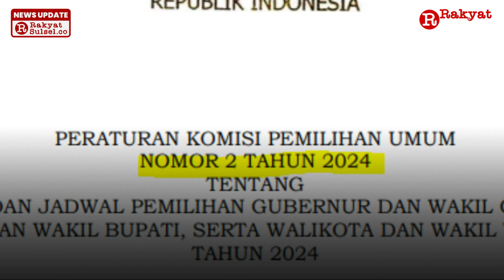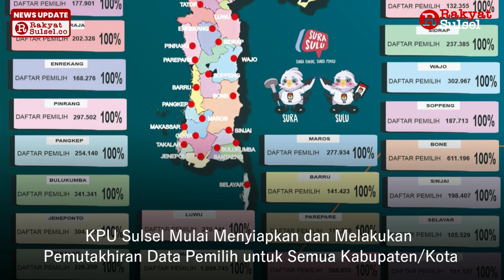Siap-siap Sambut Pilkada 2024! - Headline News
Ketua KPU Sulsel, Hasbullah, menyatakan bahwa sejak diberlakukannya PKPU yang menetapkan tanggal Pilkada serentak tahun 2024 pada 27 November, pihak KPU Sulsel telah melakukan berbagai persiapan.